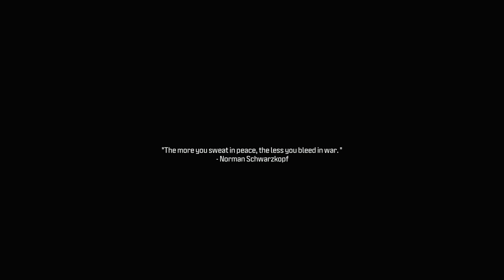CALL OF DUTY: MODERN WARFARE 3 - PS5 Walkthrough - PART 3 - REACTOR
CALL OF DUTY: MODERN WARFARE 3 Gameplay Walkthrough Part 3 includes the missions...

Reactor

This no commentary HD walkthrough for CALL OF DUTY: MODERN WARFARE 3 also available on PC and Xbox Series X|S will include the Full Game Main Campaign Story Missions Side Missions Collectibles Cutscenes Gameplay and Ending.